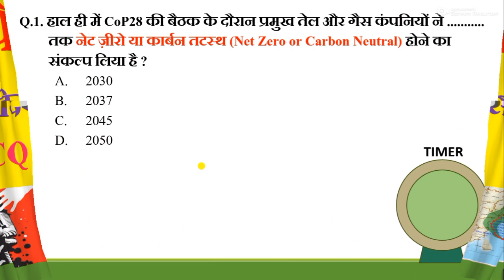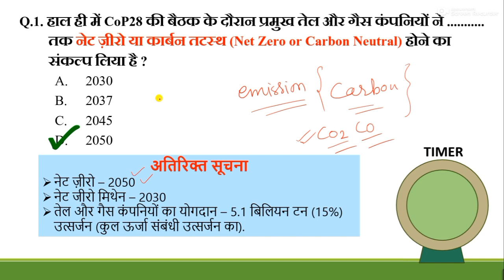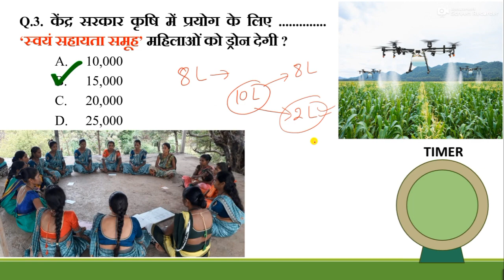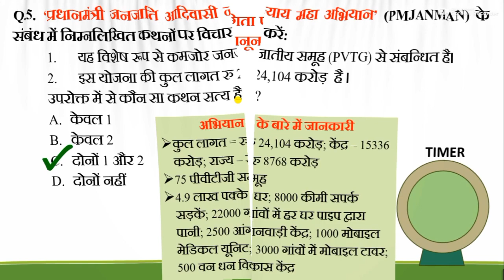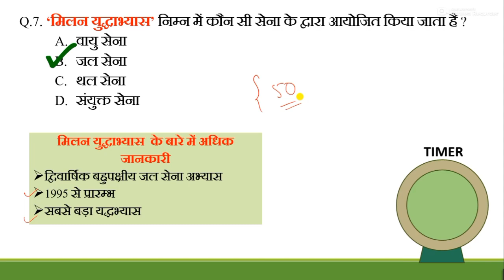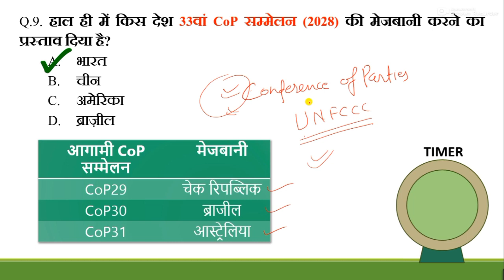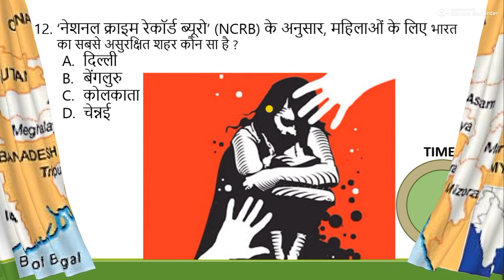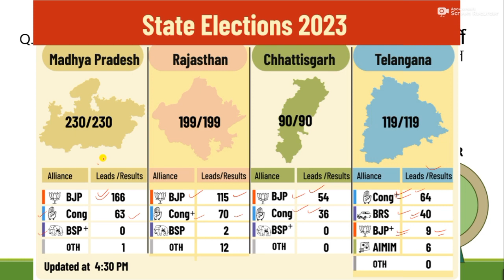Current Affairs MCQ || कर्रेंट अफेयर्स प्रश्नोत्तर || 4 दिसम्बर 2023